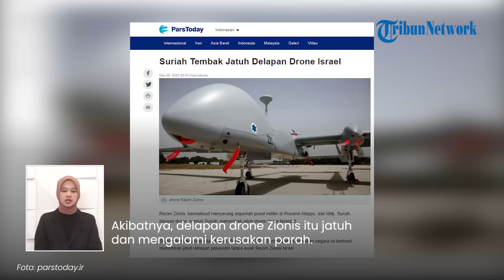Serangan IDF ke Suriah GAGAL TOTAL! 8 Drone 'Canggih' Rezim Zionis Justru Hancur Lebur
TRIBUN-VIDEO.COM - Pasukan Pertahanan Israel (IDF) kembali berupaya meluncurkan serangan ke sejumlah pusat militer di Provinsi Aleppo dan Idlib, Suriah.

Namun serangan yang diluncurkan pada Selasa (26/12) tersebut gagal total.

Delapan drone yang diluncurkan zionis berhasil ditembak jatuh pasukan negara tersebut hingga mengalami kerusakan parah.

Dilansir dari Pars Today pada Rabu (27/12), Zionis menerbangkan delapan drone 'canggih' untuk menyerang sejumlah distrik dan markas di Suriah.

Namun menurut stasiun televisi pemerintah Suriah, serangan tersebut berhasil digagalkan.

Pasukan dari negara tersebut berhasil menjatuhkan semua drone yang diluncurkan ke posisi mereka.

Akibatnya, delapan drone Zionis itu jatuh dan mengalami kerusakan parah.

Diketahui, serangan Zionis ke Suriah ini bukan pertama kalinya terjadi.

Sehari sebelumnya, Zionis juga melancarkan serangan rudal ke area Zainabia di Damaskus.

Yang mana serangan tersebut mengakibatkan Penasehat militer Iran, Brigjen Razi Mousavi gugur.

Atas insiden tersebut, Iran pun bersumpah akan meluncurkan serangan balasan ke posisi Zionis.

(Tribun-Video.com)

VP: Valen